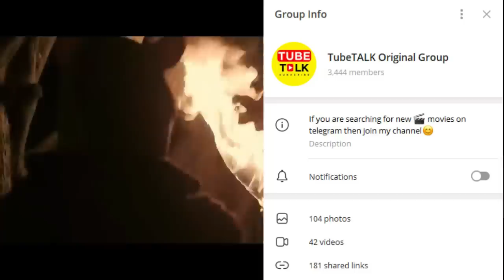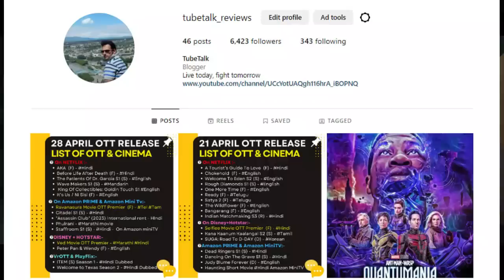bholaa ott release date I antman 3 hindi ott release date I new movies on ott I ott update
hindi bhediya ott release date jio cinema vikram vedha ott release date tu jhuthi main makkar ott release date lakkadbaggha pathan full movie download ott bhediya ott platform release date vikram vedha ott release date pathan ott release date amazon prime vinaya vidhaya rama hindi release date new punjabi walter veeraya hindi release date

Shehzada ott release date
selfie ott release date
varisu hindi ott release date
ant man 3 big dhamaka full movie in hindi bhedia ott release date on netflix jio cinema vikram vedha ott release date on voot select jio cinema pathan ott release date ott rights ott platform pathan total box office collection ott updates pathan ott ottreleasedate tamil telugu malayalam hindi kannada ott

ant man 3 quantumania ott release date
bhediya ott release date
vikram vedha ott release date
akhanda full movie in hindi dubbed ott release date
pathan ott release date ott rights ott platform bhedia ott release date jio cinema netflix vikram vedha ott release date voot select new movies on ott pathan review movie review advance booking collection
bhediya
black panther
black panther ott release date
avatar ott release date
avatar
hit ott release date
hit
hit 2
hit 2 release date ott
hit 2 ott
gatta kusthi release date
gatta kusthi ott
gatta kusthi
chathuram ott release date
chathuram
vikram vedha ott
vikram vedha
ott release movies
movies ott release date
new movie ott release date
bhediya
love today
love today ott release date
chathuram movie
chathuram movie release date ott
wakanda forever ott release date
love today ott release date telugu
hit 2